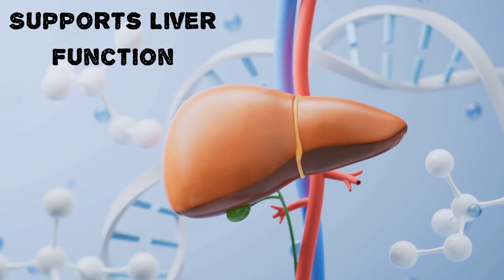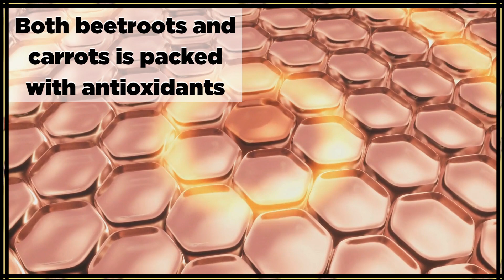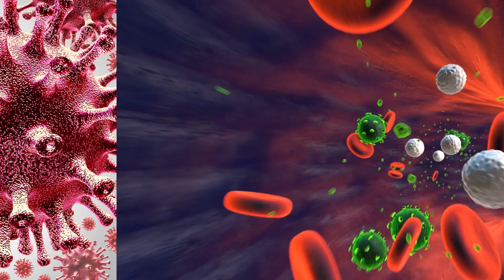Drinking Carrot and Beetroot Juice | Powerful Combination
Juice from carrot and beetroot is a nutritional powerhouse with a host of possible health advantages. Packed with vitamins, minerals, and antioxidants, this colourful blend can improve your general health. Because carrot beetroot juice has few calories, it's a great beverage for health.

Carrot and beetroot juices are well-known for their respective health advantages, but when mixed together, they have a synergistic impact that increases their nutritious content. Nitrate levels are high in beetroot. It can reduce blood pressure and improve blood flow.

Beta-carotene is found in carrots. It is a substance that the body transforms into vitamin A. Immune system performance, sharper vision, and eye health are all aided by vitamin A.
 When combined, they offer a powerful combination of nutrients that can enhance detoxification, assist better digestion, and encourage good skin.